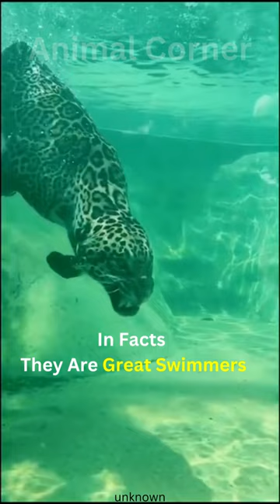This is Why Caimans Are Afraid of Jaguars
this is why crocodiles are afraid of jaguars, crocodiles are the apex predators, with extremely  powerful jaws and sharp teeth, but in the amazon rain forest, jaguars are the top predators, despite having competition from caimans and anacondas, jaguars are the most versatile member of the cat family, they have been known to hunt fish, turtles, anacondas, and caimans.
like other crocodiles, caimans have strong and tough plates that protect them from other predators, but jaguars, have the strongest bite force among the big cats.

check other channel's short for more animal facts.